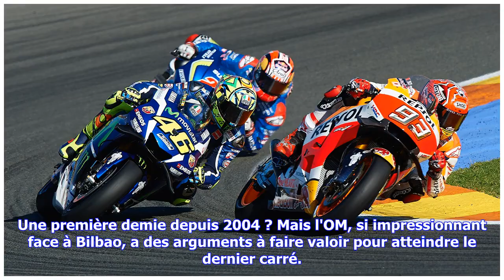Dernières nouvelles | Ligue Europa : Marseille hérite de Leipzig en quart de finale, un tirage to...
Dernières nouvelles | Ligue Europa : Marseille hérite de Leipzig en quart de finale, un tirage tout sauf facile

Marseille a évité l'Atlético Madrid et Arsenal, les deux grosses têtes d'affiche de ces quarts de finale de la Ligue Europa, et recevra lors du match retour le 12 avril prochain. Voilà pour les bonnes nouvelles. Mais affronter le RB Leipzig n'aura rien d'une partie de plaisir. Demandez donc à l'AS Monaco humilié par le vice-champion d'Allemagne à Louis II en novembre dernier en Ligue des champions (1-4). Les autres affiches opposeront Arsenal au CSKA Moscou, l'Atlético au Sporting Portugal pour ...